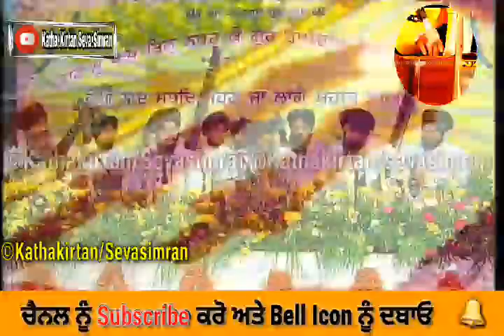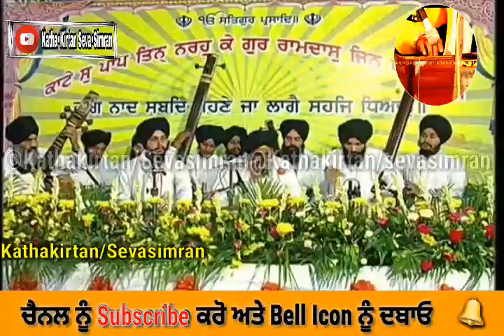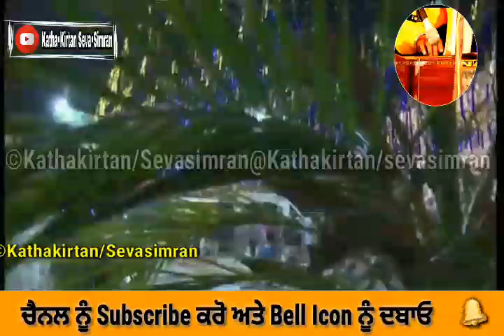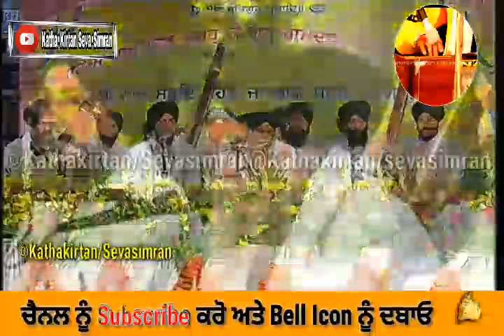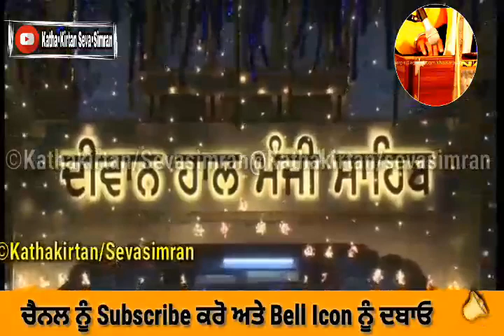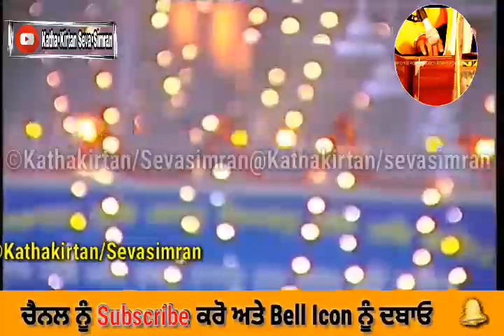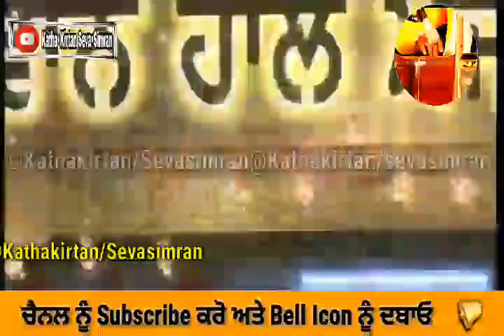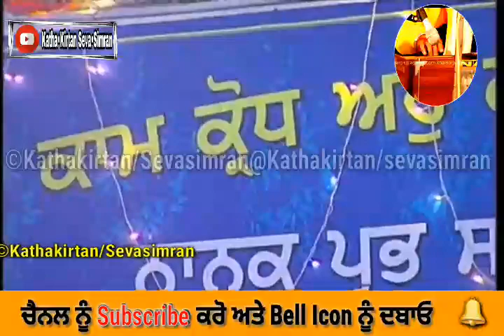Bhai Randhir Singh Ji Hazoori Ragi Darbar Sahib🔥Raag Ratan Darbar🔥G.Manji Sahib 🌟1 November,2020